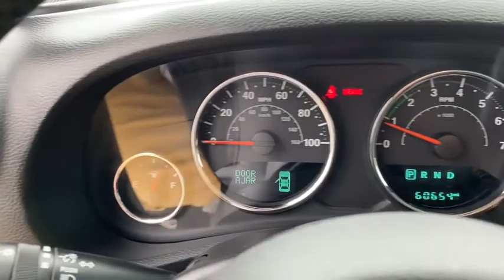2018 Jeep Wrangler_Unlimited_JK St Joseph, Savanah, Platte City, Kansas City MO, Levenworth, KS JS20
Used 2018 Jeep Wrangler_Unlimited_JK available in St. Joseph, Missouri at Reed CDJR St Joseph. Servicing the Savanah, Platte City, Kansas City MO, Levenworth, KS area.
2018 Jeep Wrangler_Unlimited_JK Sahara 4x4 - Stock#: JS20063A - VIN#: 1C4BJWEG6JL860497

3100 S US 169 Hwy

CARFAX 1-Owner. Granite Crystal Metallic Clearcoat exterior and Black interior Sahara trim. Satellite Radio iPod/MP3 Input Bluetooth Aluminum Wheels 4x4 Running Boards Non-Smoker vehicle. KEY FEATURES INCLUDE: 4x4 Running Boards Satellite Radio iPod/MP3 Input Bluetooth. Jeep Sahara with Granite Crystal Metallic Clearcoat exterior and Black interior features a V6 Cylinder Engine with 285 HP at 6400 RPM*. EXPERTS RAVE: Edmunds.coms review says Its more capable than any other SUV and its relatively low price is hard to beat.. PURCHASE WITH CONFIDENCE: CARFAX 1-Owner Pricing analysis performed on 5/21/2020. Horsepower calculations based on trim engine configuration. Please confirm the accuracy of the included equipment by calling us prior to purchase.